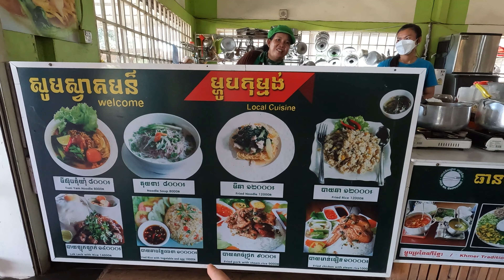Bölüm 1: Güneşin Batışını İzlemek İçin 200 KM GİTMEK!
Herkese Selam, ben Tuğba. Bu videoda, Kamboçya'nın başkentinde kaldığım couchsurfing evinde tesadüfen denk geldiğim Türk bir arkadaşım ile 200 KM otostop çekerek, Sihanoukville şehrinde güneşin batışını izlemeye gidiyoruz. Video çok uzun olduğu için bölümlere ayırdım.

Çocukluğumdan beri hayalini kurduğum dünya turunu gerçekleştirmek için büyük bir adım attım ve medya sektöründeki işimi bırakıp Hindistan'a tek yön bir bilet aldım. Hayatımda ilk kez bu şekilde yurt dışına çıkmış oldum... Mayıs 2022'de çıktığım bu yoldaki seyahat videolarıma bu kanal üzerinden ulaşabilirsin.  Bu kanalda hem seyahatlerime hem de sosyal hayatımdan kesitlere yer vereceğim.

❤ Seyahatlerime destek olmak istersen "KATIL" butonuna tıklayabilirsin.